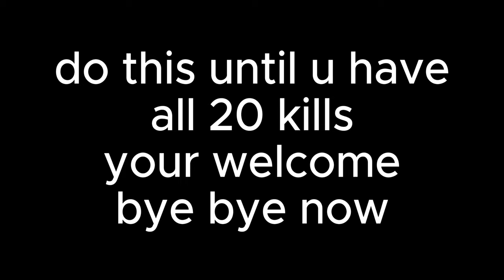[Type Soul] How To EASILY Get SEGUNDA ETAPA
quick video to help anyone out that has a issue with getting grips for segunda